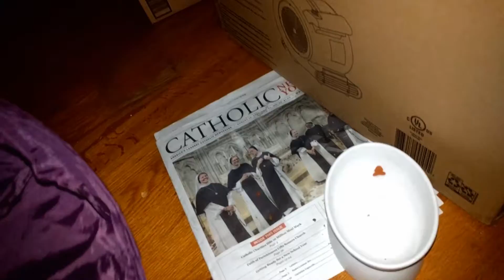Thunder Jumps ON the Crinkly Tunnel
If it crinkles, thunder is attacking!
How To Help:
Amazon Wishlist
(all $ will go toward the cats food and care.